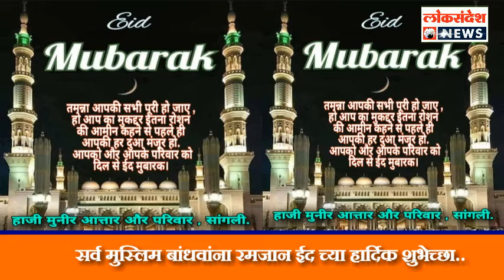सर्व मुस्लिम बांधवांना रमजान ईद च्या हार्दिक शुभेच्छा..शुभेच्छुक :हाजी मुनिर अत्तार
LOKSANDESH : सर्व मुस्लिम बांधवांना रमजान ईद च्या हार्दिक शुभेच्छा..

शुभेच्छुक :हाजी मुनिर अत्तार